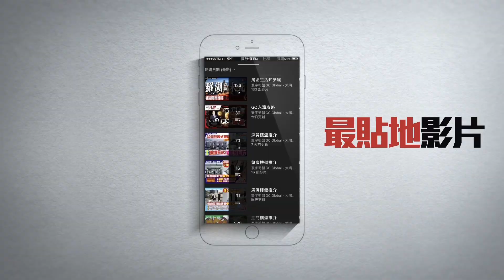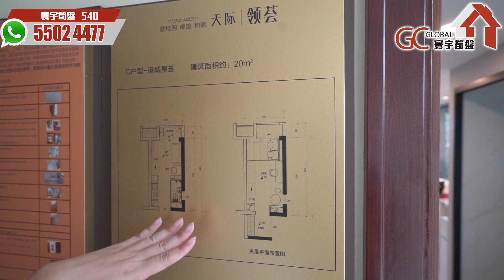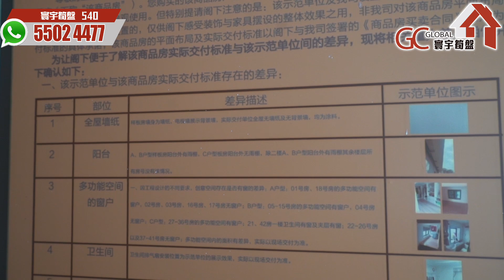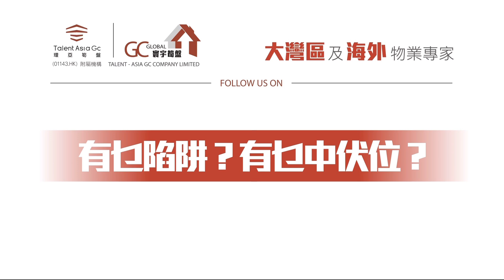【中山碧桂園天際 | 強勢加推】總價16萬起 | 4.5米層高複式公寓 | 買一享二回報高達6厘 | 深中通道出口旁【寰宇筍盤 | 上市公司附屬機構】碧桂園 大灣區物業 投資大灣區 粵港澳大灣區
00:00 項目航拍
01:22 開場
03:20 區位介紹
07:52 沙盤介绍
12:17 樣板間介绍
31:00 周邊商業街介紹
33:00 萬民匯介紹
35:16 結尾

中山樓盤 | 碧桂園卓越協信 | 天際

碧桂園卓越協信【天際】岐江新城 能人聚集地
建面約20-40㎡LOFT 買一享二 總價15萬起碧桂園卓越協信·天際全新組團。其由一棟17層高的建面約20-40㎡loft商業公寓、25層高的平層商業體以及中山328重點招商專案保時捷中心4s店組成；項目直距深中通道出口約500米，坐擁2高速4快線2樞紐1通道，起灣道建下沉隧道北接三角快線，實現1小時通達五大國際機場、四大深水港以及粵港澳大灣區核心城市。

專案基本資訊： 總占地：116畝
總套數：704套
戶型：20㎡、30㎡、40㎡
層高：17層，每層44戶

中山位於廣佛肇、深莞惠、珠中江三大經濟圈的幾何中心，承接千萬人流、資訊流，資金流。近年“深中兩市一體化發展”利好不斷，深中通道開通在即，吸引近50%的深圳客到中山置業，尤其是項目所處的深中通道出口處，是深中通道中山四大出口的城芯門戶。

歡迎致電:
【總公司】
📞電話  36221613

              68884245 鄧小姐

              98889027 葉先生

【沙田分行】
              90889097  陳先生